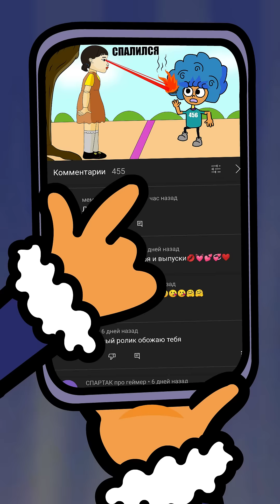ВЫЖИВАЮ НА 0 РУБЛЕЙ (АНИМАЦИЯ ДИФИ)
Столкнулся  с жизненной ситуацией когда в кармане стало пусто,  а желудку стало не густо. Пришлось включить смекалку, чтобы все исправить)